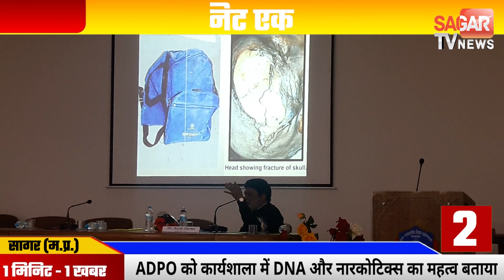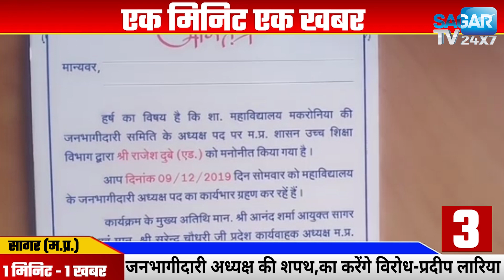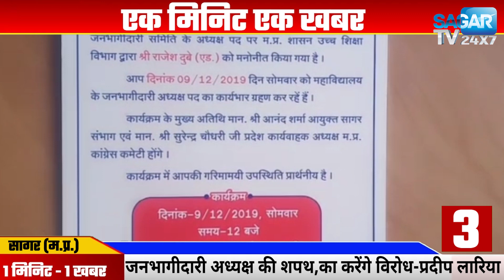पुलिस का छापा पकड़े 12 जुआरी| ADPO में DNA और नारकोटिक्स का महत्व|जनभागीदारी अध्यक्ष की शपथ,का विरोध